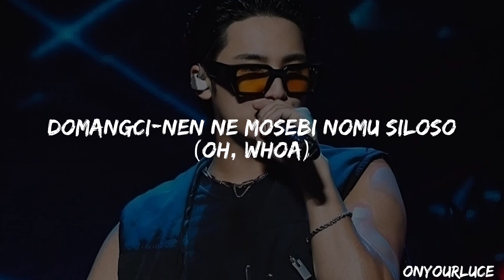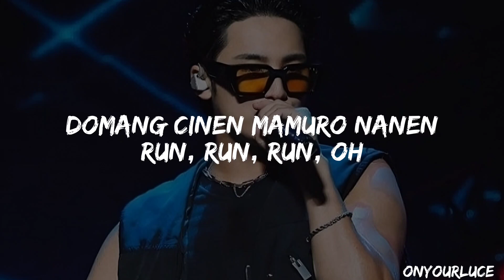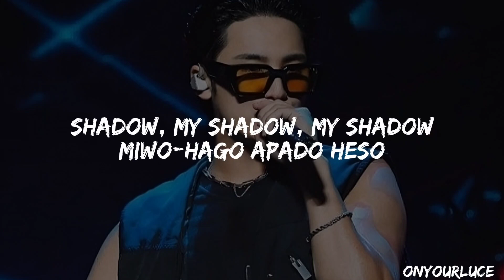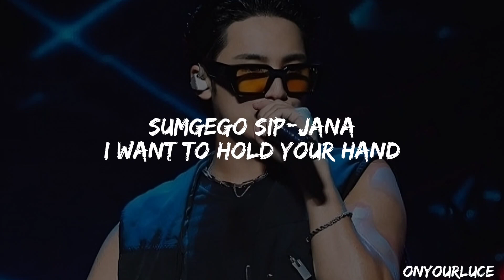SEVENTEEN 'Shadow' Easy Lyrics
Thank you for listening and enjoying this video